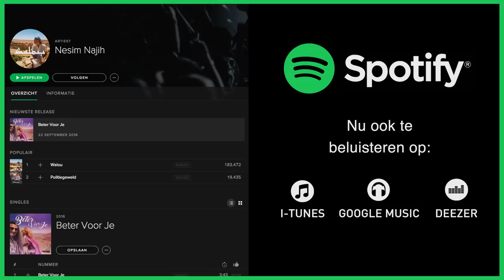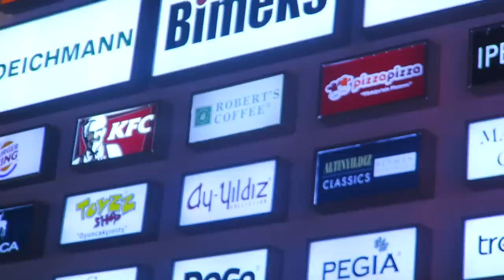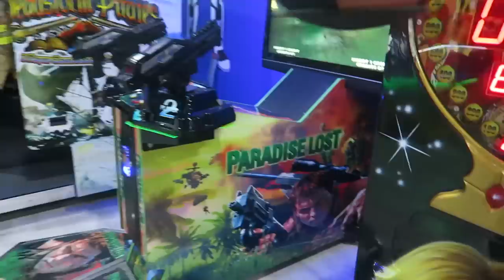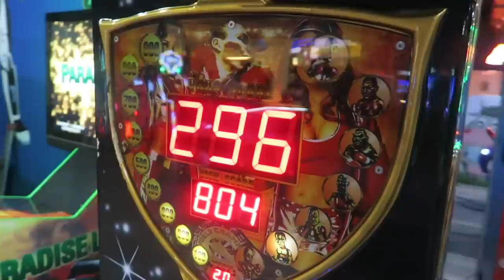MYRIAM SCHELD IN HET TURKS !! - NESIM NAJIH VLOG #172